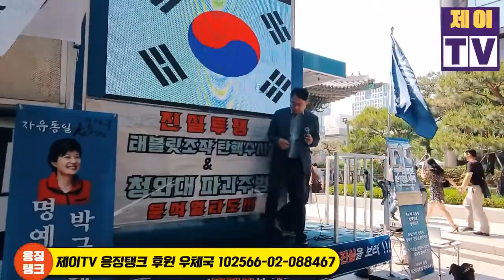[보수논객 변희재] 최초 인터뷰! 윤 탄핵 시키고 빠르게가~~~!!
제이TVc 후원하기 - SC제일은행 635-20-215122 정병곤
현장 유튜버 제이TVc